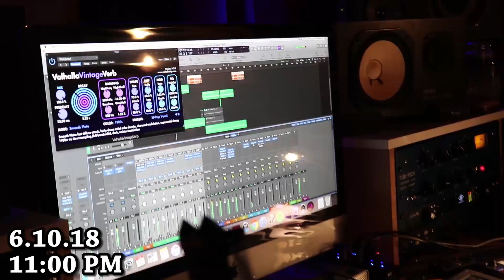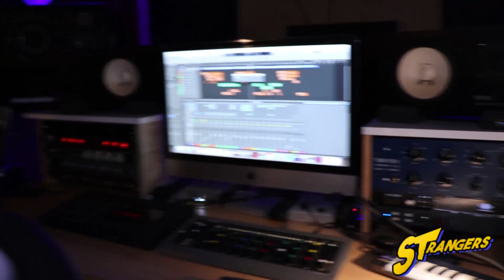Young 500 x Moe Got Bars x BDN STUDIO VLOG (Bristol,PA) 6.10.18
Talkin2strangers.com